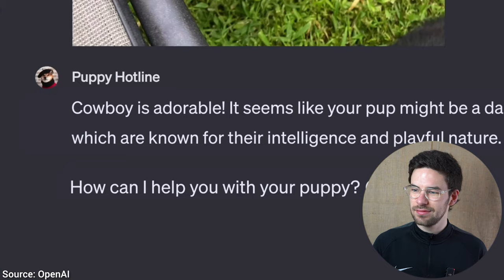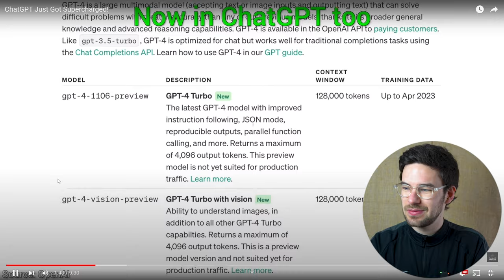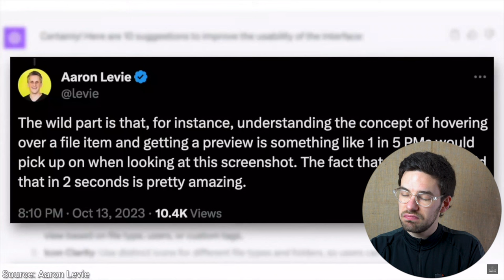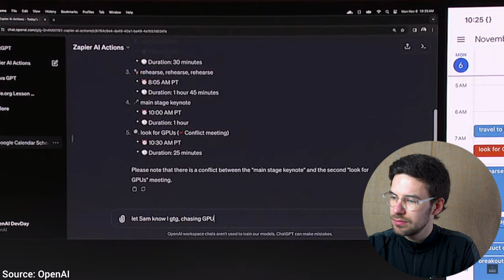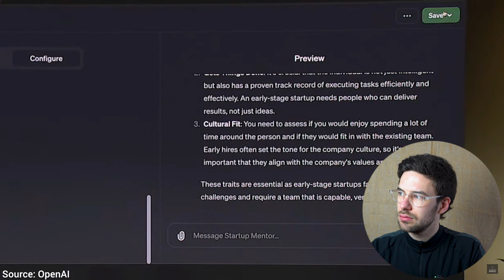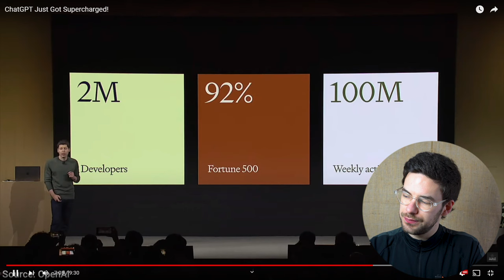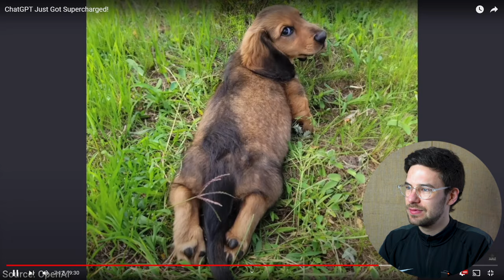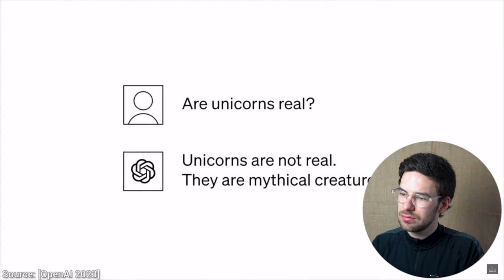Warum das Chat GPT Update revolutionär ist!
👉Lass deine IT-Karriere abheben! 🚀 Du willst Hilfe deinen Traumjob in der IT zu landen (kostenlos)

In diesem Video werfe ich einen Blick auf das jüngste Update von Chat GPT: Chat GPT Turbo. Ich beleuchte intensiv, wie diese Neuerungen die Branche für intelligente Sprachmodelle prägen und deren Zukunft gestalten könnten. Mit den neuesten GPTs und dem Chat GPT App-Store könnte eine bedeutende Veränderung - eine Disruption - im KI-Markt einhergehen. Diese könnte zwar viele bestehende Start-Ups vor Herausforderungen stellen, anderseits aber auch das Potential haben, Tausenden neuen Unternehmen den Weg zu ebnen.